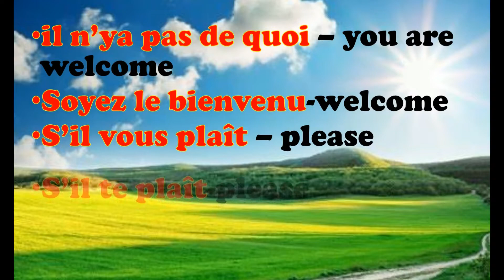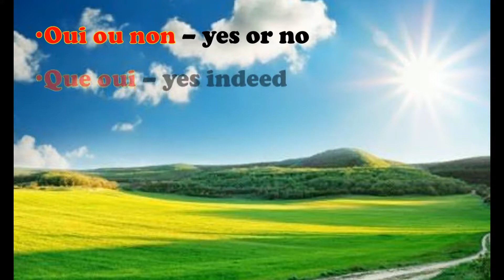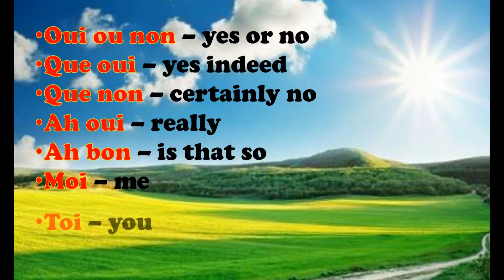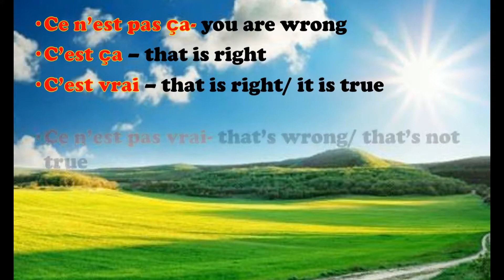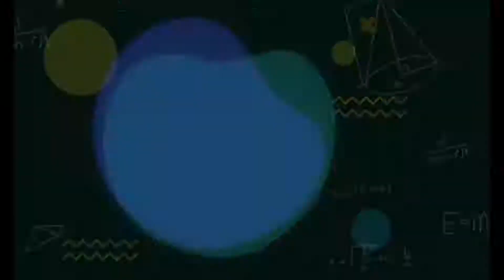Say it in French//Dis ça en Français //Short and common French words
Dis ça en Français